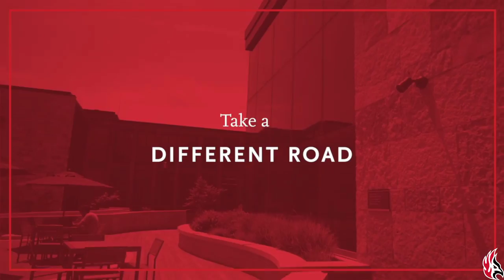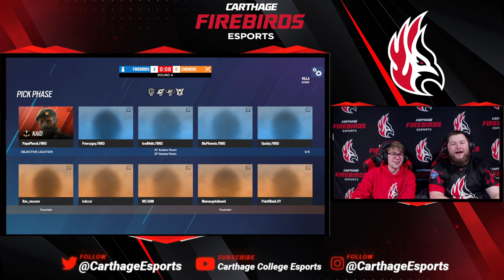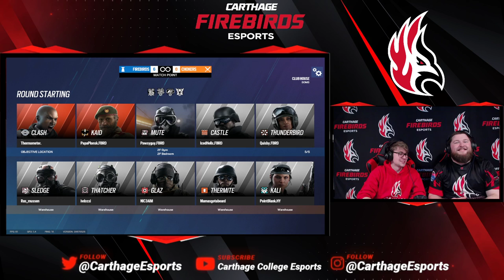Carthage Firebirds vs Grays Harbor (NECC Week 7) (3min Delay)